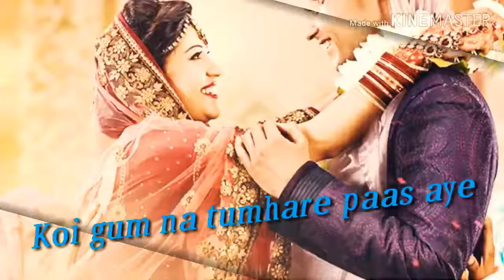Harimohan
Uklana Mandi